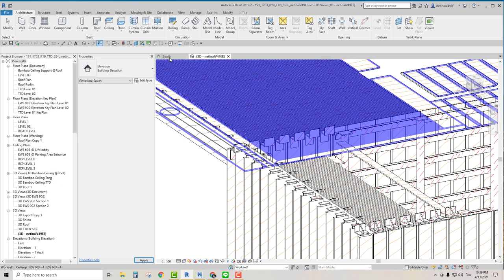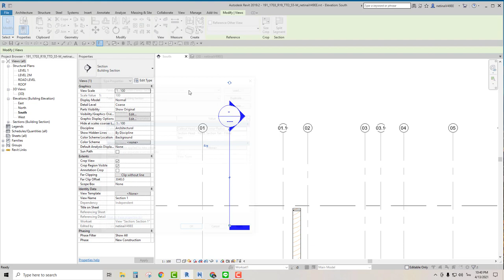Revit Transfer Project Standard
Revit - เวลาเราทำโปรเจคที่ 2 แต่อยากได้การตั้งค่าต่างๆมากจากโปรเจคที่ 1 ก็ให้ใช้วิธี Transfer Project Standard ได้ครับ เพื่อประหยัดเวลา ❤😃

Category        Education